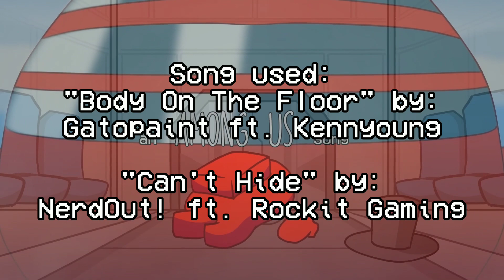Mashup | GatoPaint ft. Kennyoung x NerdOut! ft. Rockit Gaming - Can't Body On The Hide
Red Art by Me

Audio and Video made in InShot